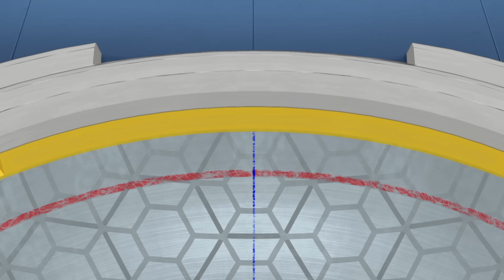BEYBLADE BURST Episódio 42: Jumbo Jormuntor! A Cobra Peçonhenta!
Ainda na estranheza do encontro com Jin, Valt e Rantaro se propõem a proteger Shu. Apesar de todos os esforços, Shu é pego de surpresa por uma interrupção inesperada. Para poder seguir em frente, ele vai ter que se arriscar a fazer algo que nunca havia feito antes.

3, 2, 1… Let it Rip!!